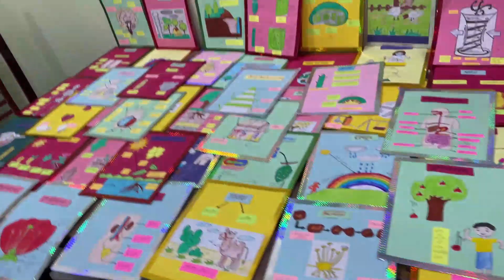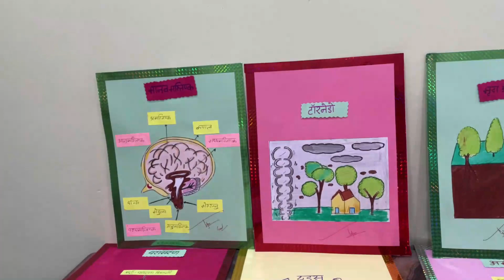AGV #21: Mere B.Ed ke miniatures! 😊